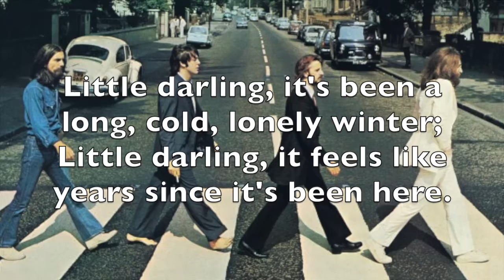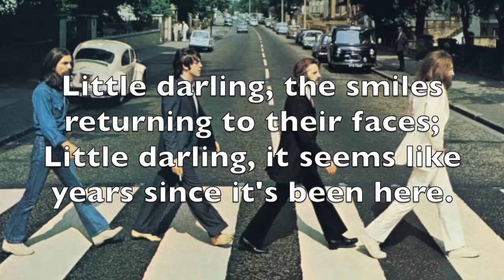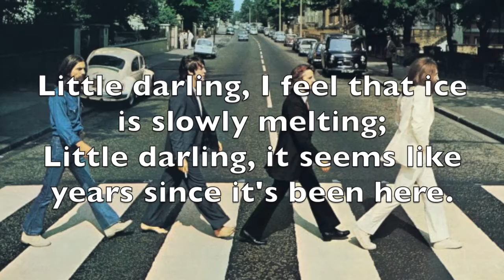Here Comes the Sun (8th Grade)